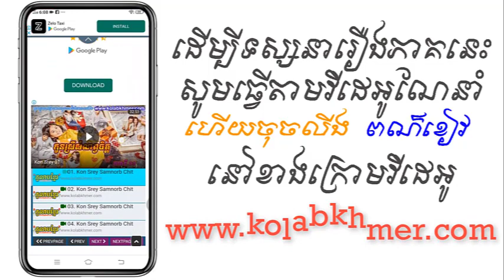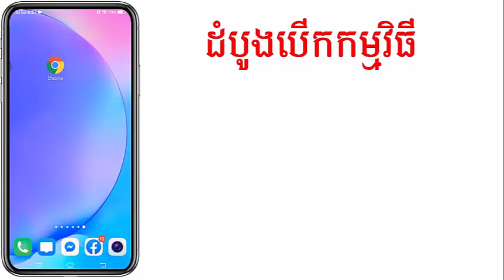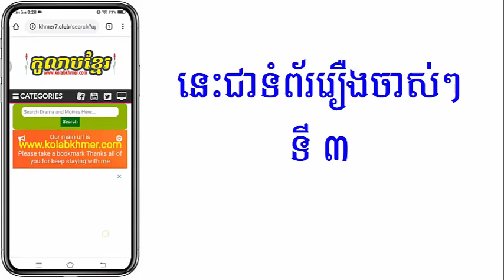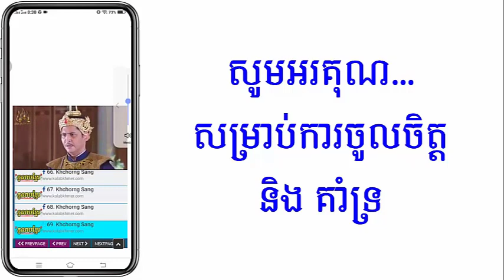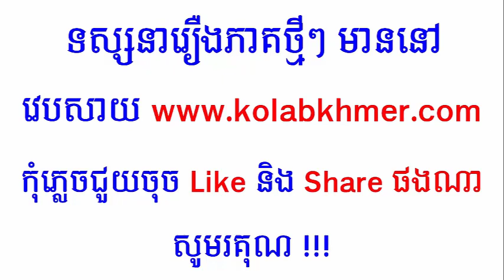(ភូមិខ្មែរ-Phumikhmer) Sromaol Sne Atey Tak ស្រមោលស្នេហ៍អតីត